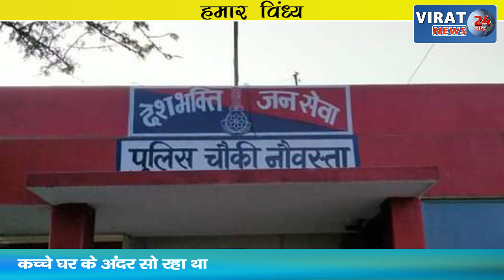HUMAR VINDHYA 16-07-2022 ! देखिये विंध्य कि दिन भर की तमाम खबरें अपनी बघेली भाषा में !